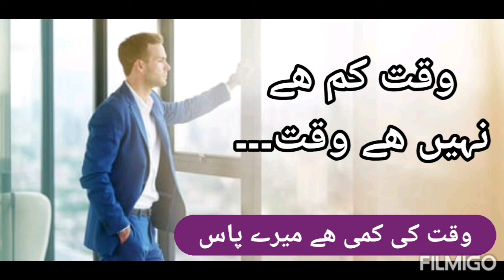Waqt to sab k pass eak jaysa ha_waqt ki kmi/Motivational video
Waqt km ni ha
Waqt ki kmi
Waqt or zindagi
Waqt or kamyabi
ud pr yakeen se apki zindagi badal jaey gi
Bharosa
Yakeen
Aitamad
Trust
Please watch this video till end.This will be very beneficial for you.if you find something good in this video,
This video will help you to make your day better,your life better..will help you to improve yourself.Help you to identify what is your true self
Inspirational video
Successful people
Personal growth
Self help
Success
Motivational video
Motivation
Powerful motivational in hindi
Motivational video never give up
Inspirational speeches
Inspirational quotes
Inspirational videos about life
Achi batain
Achi batain in urdu
Achi baatein urdu main